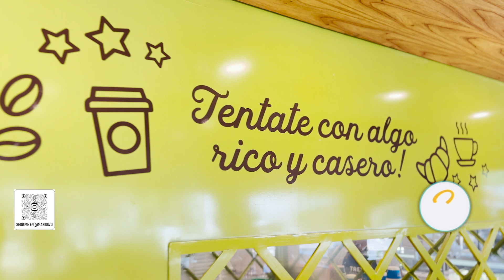DIPUTADA PROVINCIAL BEATRIZ BROUWER - PARTIDO UNITE